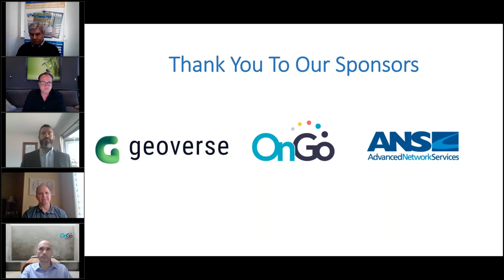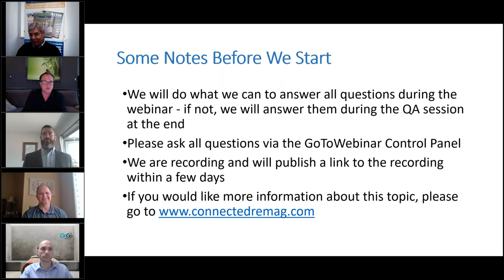Landlord Driven Private LTE Using CBRS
March 2021 Webinar with Onyx, Geoverse, OnGo Alliance, ANS and Hosted by 5th Gen Media Talking how Private LTE with CBRS and Neutral Host are a great fit for the CRE Space.